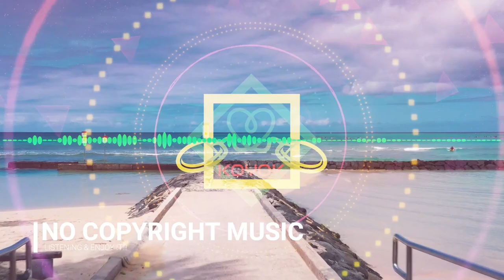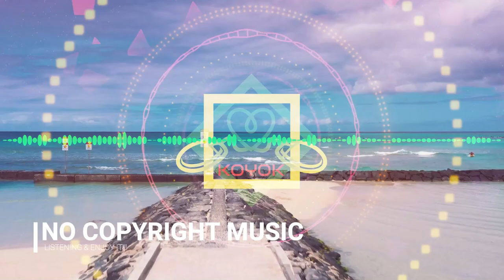LiQWYD - VACATION - No Copyright Music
Music Information :
LiQWYD - VACATION | VLOG NO COPYRIGHT MUSIC

Video Information :
Videographer: Jess Vide
Video : Seascape Under Blue Cloudy Sky
Video by Jess Vide from Pexels